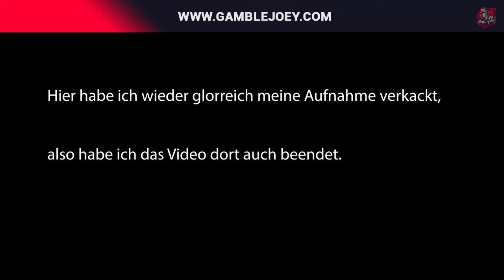BOOK OF CATS 😼 | Die Mietzen lieben mich halt 😏🤑 | Freegame High Stake 🎰 | Casino Highlight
Hey Leute,
heute mal in Book Of Cats !

Mein Twitch Kanal:

 / gamble_joey

18+ (you won’t be able to sign up if not) T&C's Apply, New Customers Only, Gamble Responsibly, begambleaware.org